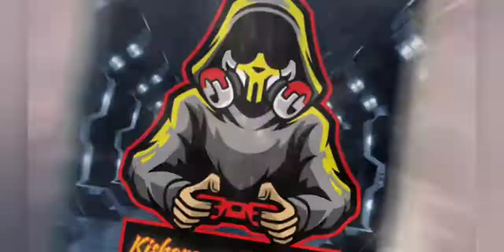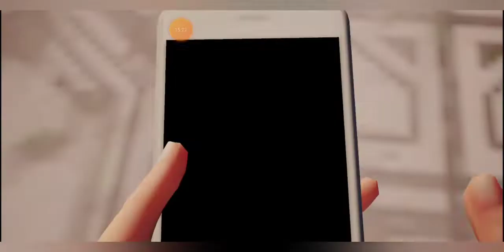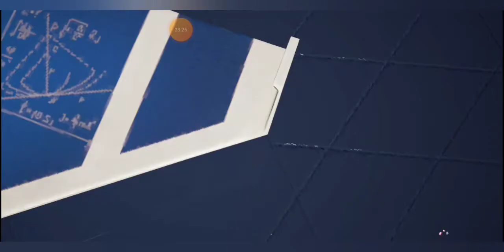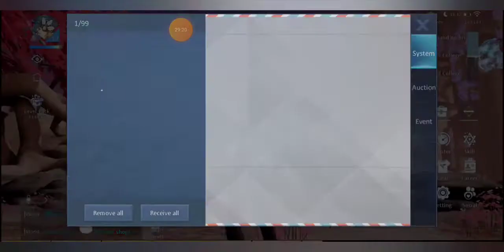dragon raja gameplay explain tamil part 3